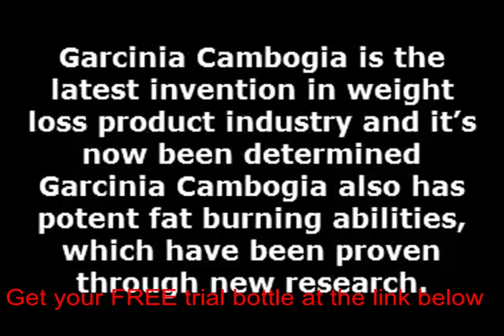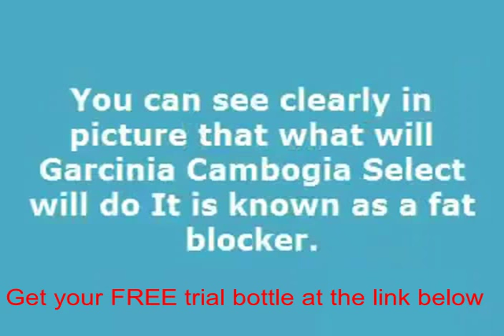Review garcinia cambogia select